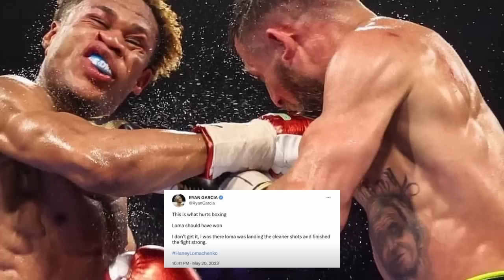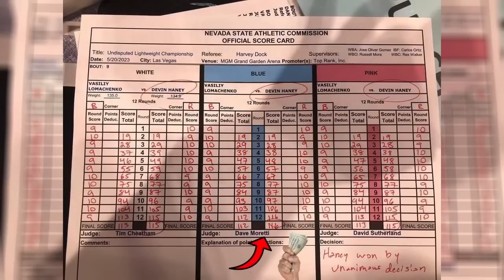Boxeadores ATACAN A Devin haney por robarle a VASYL LOMACHENKO FUE ROBO RYAN CRAWFORD SHAKUR..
DEVIN HANEY LE ROBO A VASYL LOMACHENKO? ASI FUE LA REACCION🥊
DEVIN HANEY PELEO CONTRA VASYL LOMACHENKO EN UNA PELEA DONDE SUCEDIO POLEMICA POR LAS TARJETAS DE LOS JUECES PERO QUE PASO VASYL LOMACHENKO DEVIN HANEY DEBIO PERDER PERO VASYL LOMACHENKO TENIA QUE GANAR!